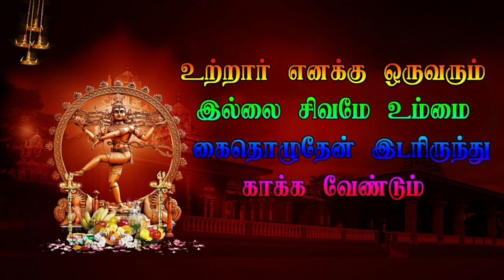Part 6 பார்வதி புலம்பல் குறும்பர்மடம் Veerapathira nadagam